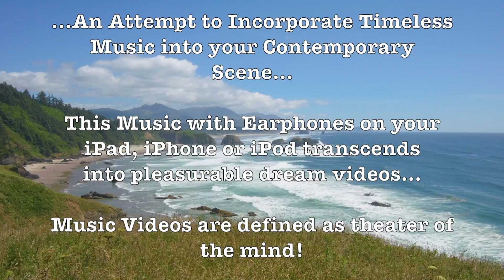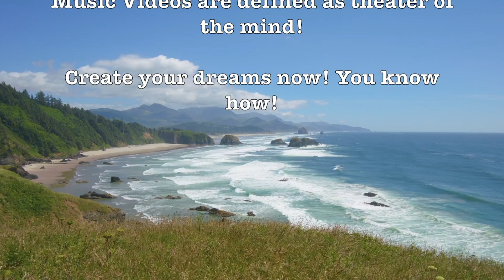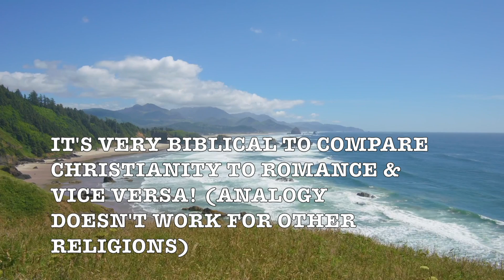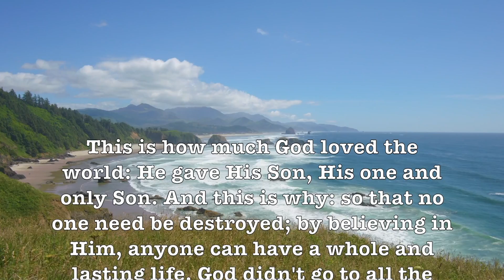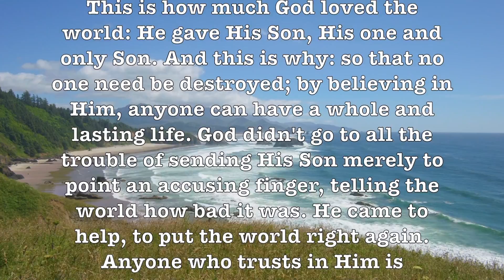Stardust! (1O1 $trings) Ultra-Romantic Music Video With HD Nature Scenes!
Prof Howdy

Google

Google: T3H7P12H

Google: T3H7P12H